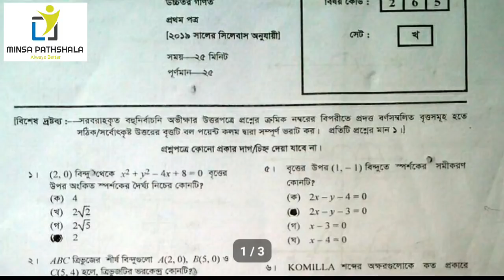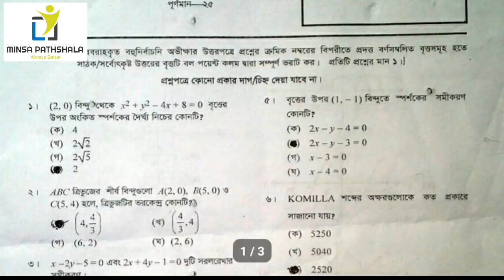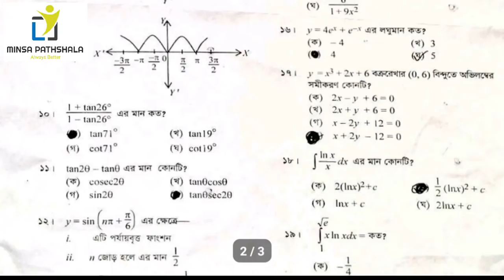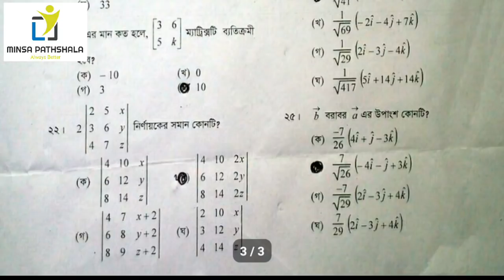Dinajpur Board Higher Math 1st Part MCQ Solution || Accuracy 100% || মিনসা পাঠশালা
This Video Provide Higher Math 1st MCQ Question Solve.

★Exam Name: HSC (2019)
★Educational Board: Dinajpur
★Subject: Higher Math 1st Part
★Set Code: D
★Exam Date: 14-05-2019